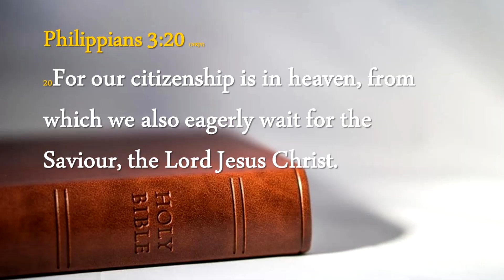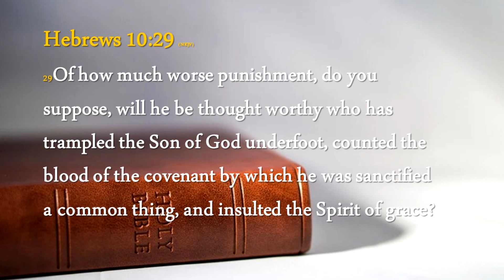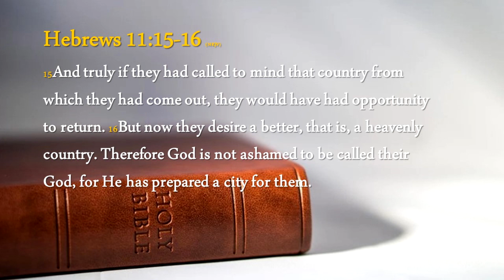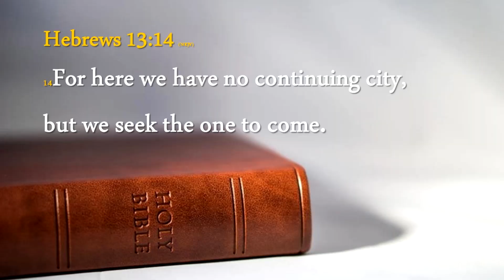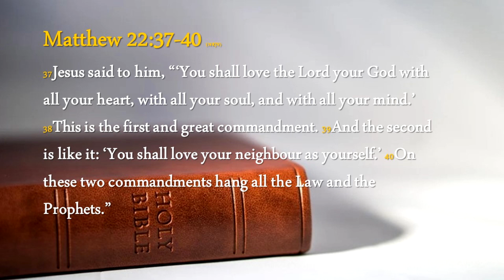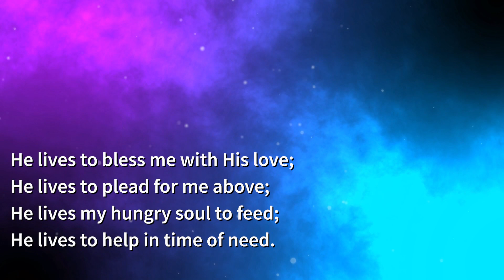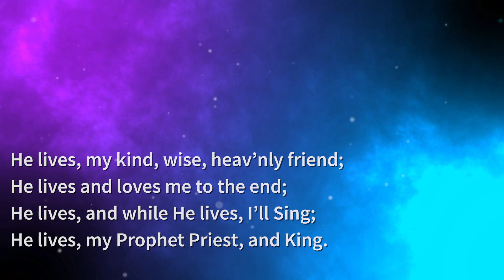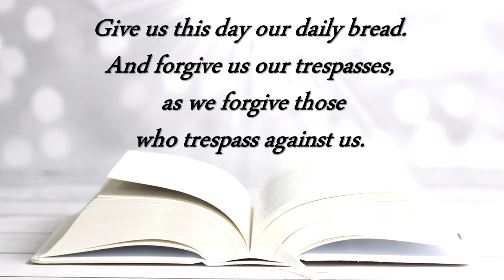The City of God & Heavenly Citizenship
Earth is not your home – you are a citizen of heaven, if you are truly a born again Christian.

This video contains a teaching Message, a Song of Worship, the Lord's Prayer & a Blessing.

Evangelical Bible teacher, inspirational preacher and outstanding theologian the Revd. Sean Michael Carter has travelled the world sharing the wonderful life-changing message of the Gospel of Jesus Christ since 1989. His inspirational messages are the result of extensive life experience combined with an immense knowledge of the Bible and Theology combined with a profound spiritual knowledge of experiencing Christ and the Holy Spirit, and seeing the world Christ talked about that exists beyond the five physical senses.